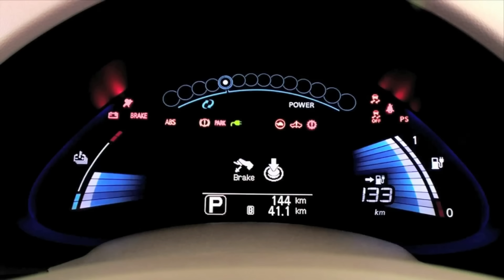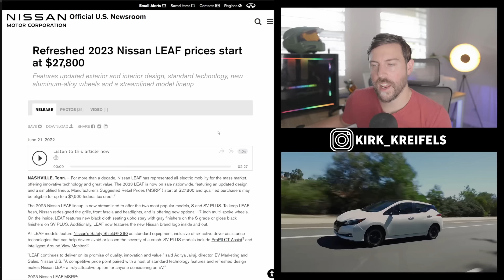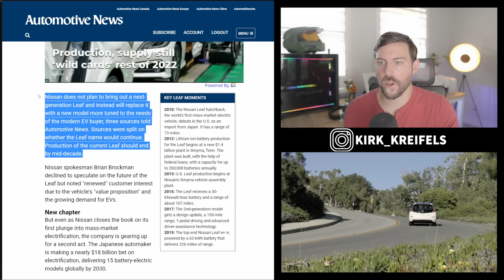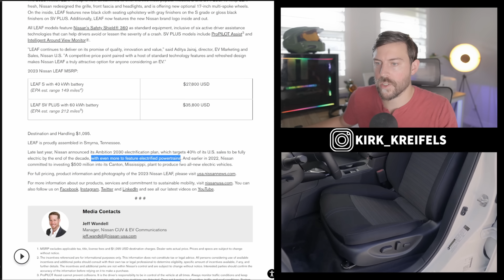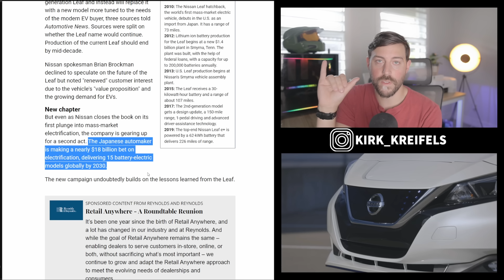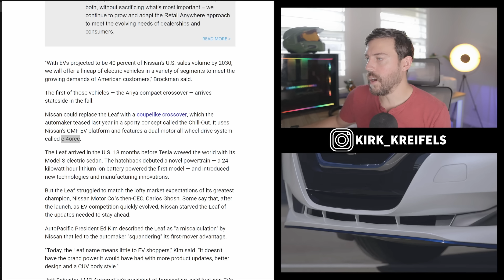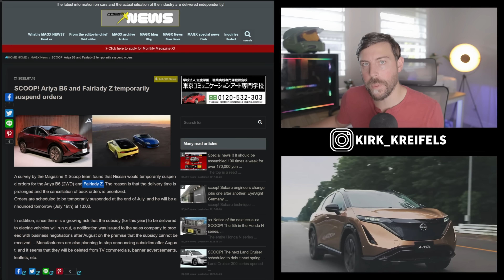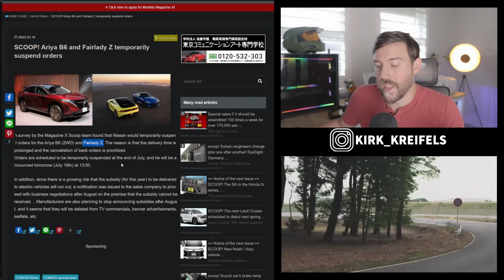The Nissan LEAF is Dead...What's Next?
The Nissan LEAF is on the way out. Here's why and what's next for Nissan's EV plans.

00:00 - NIssan Leaf is getting Axed
00:31 - Timeline of the Leaf
01:44 - refreshed for 2023
03:52 - What's next for Nissan's EVs?
05:55 - What will replace the LEAF?
08:02 - Ariya Production Stopped
09:08 - Sad about the leaf?